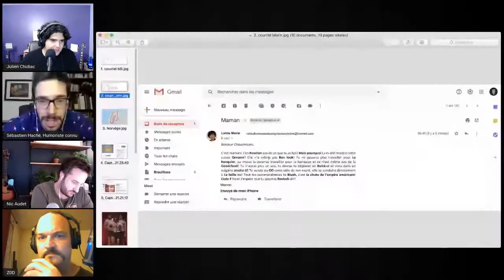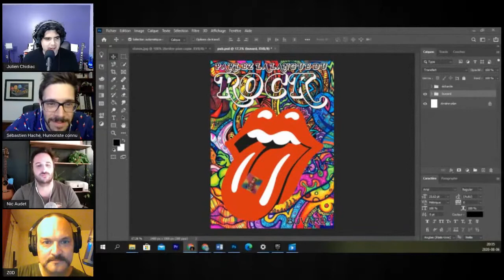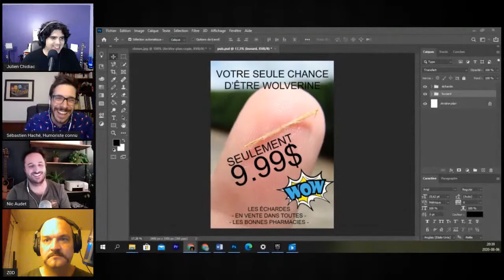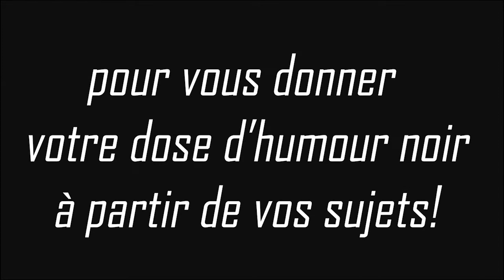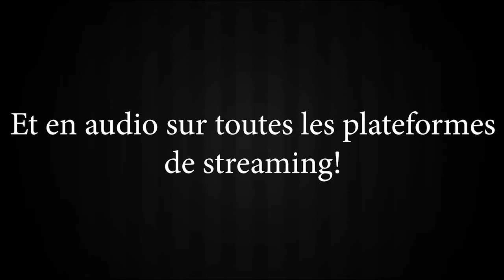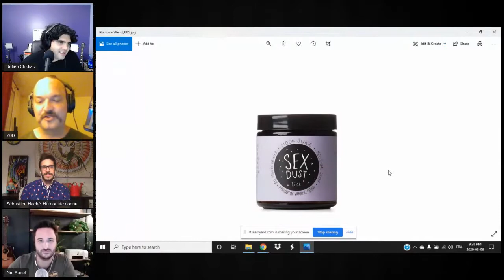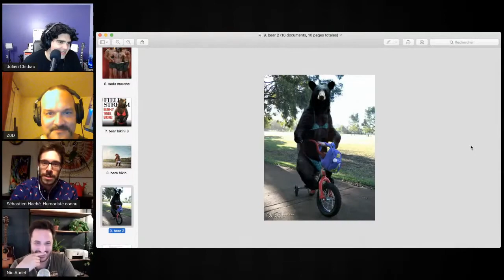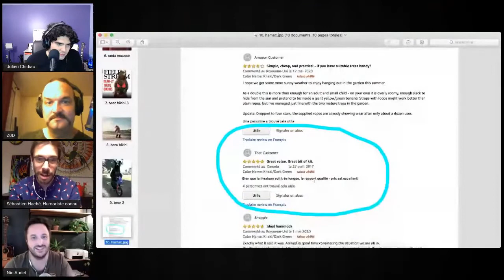#41 - Liners Live - Les achats en ligne, le sperme cuisiné et le bien cuit de Jeff Bezos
Insulter les mamans de gens connus, les photos de vacances, le go-kart, une publicité pour la dépression et le buvard, des noms de restaurant qui servent du sperme cuisiné, la Norvège, une blague qui fait Fureur, les achats en ligne et le bien cuit de Jeff Bezos.

Invités: Nic Audet, Sébastien Haché et Z0D

Animateur: Julien Chidiac

Aussi disponible en audio:
BaladoQuébec